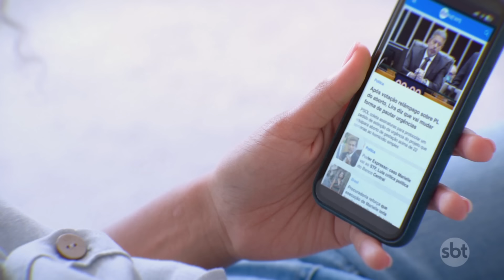Reencontro emocionante: Shiru, o cãozinho desaparecido, é encontrado | Primeiro Impacto (16/08/24)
Após ficar 10 dias desaparecido, o cãozinho Shiru voltou para casa. O pet foi encontrado após o apelo dos tutores exibido no Primeiro Impacto. A emoção tomou conta da Dona Natália, ao ver o companheiro de volta. O marido dela, de 91 anos, tem graves problemas respiratórios e teve que ser internado por conta do sumiço do cãozinho.